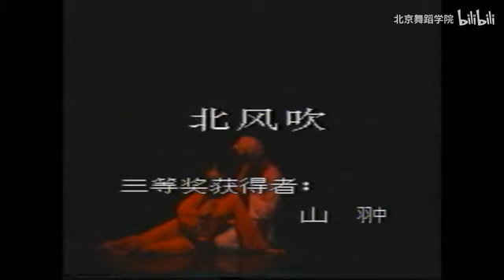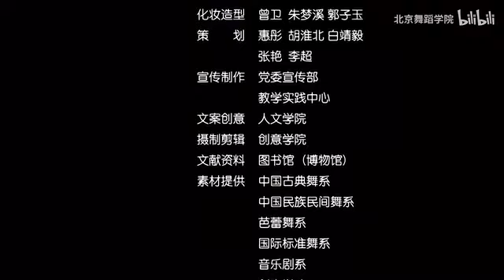42北舞百年百部作品展播：《北风吹》范东凯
联系我：微信：lipingy83